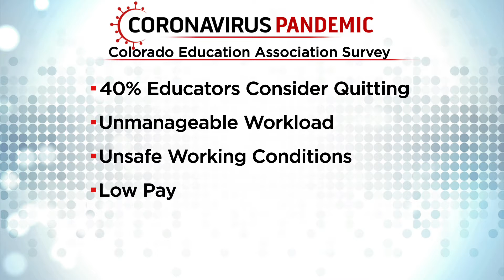Clayton Early Learning Teachers, Staff Get COVID Vaccines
The vaccination event is an effort to improve access for some of the people most affected by COVID-19.